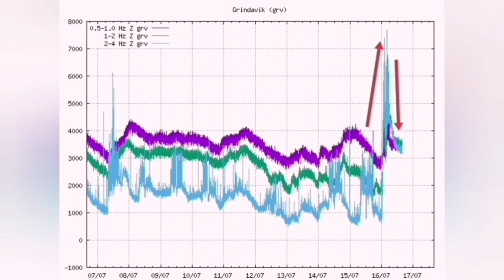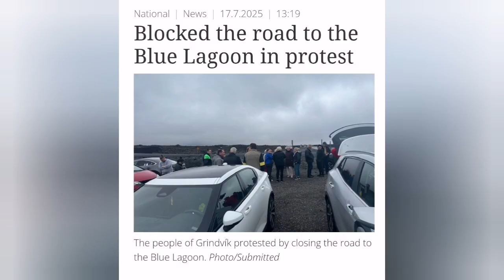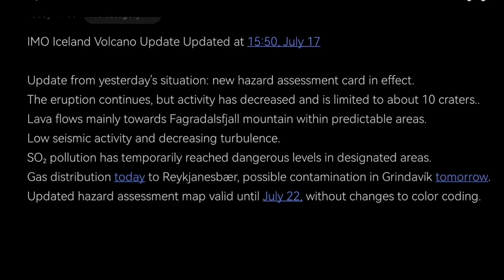IMO Update: Eruption Reduced Significantly, Grindavik Protests For Blue Lagoon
IMO Iceland Volcano Update Updated at 15:50, July 17

Update from yesterday's situation: new hazard assessment card in effect.
The eruption continues, but activity has decreased and is limited to about 10 craters..
Lava flows mainly towards Fagradalsfjall mountain within predictable areas.
Low seismic activity and decreasing turbulence.
SO₂ pollution has temporarily reached dangerous levels in designated areas.
Gas distribution today to Reykjanesbær, possible contamination in Grindavík tomorrow.
Updated hazard assessment map valid until July 22, without changes to color coding.
My estimate suggests that120 million tons of magma are accumulated in the Svartdengi Volcanic System, moving laterally toward North West. Whether it is ready to erupt needs further data, although now we have well passed the threshold for the last eruption in April 2025. Analysis presented in this video:
Iceland Eruption 15 July Update, Ready To Erupt 120 Megatones Of Magma, Svartsengi,Reykjanes Volcano